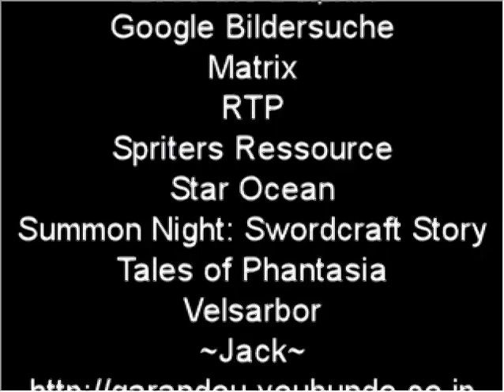LOOP - Playthrough Part 5 - Erkenntnis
Ein Makermovie von ~Jack~.